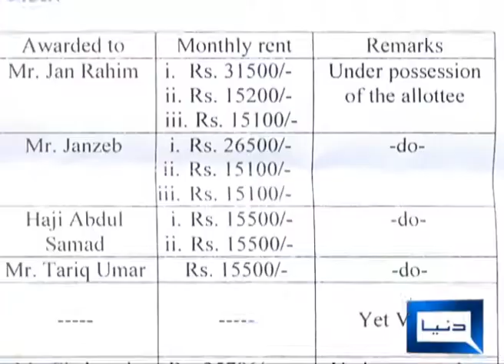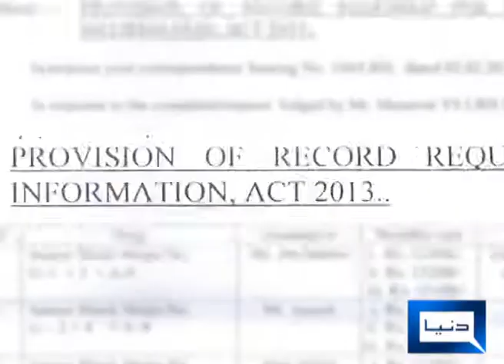lady reading hospitals shop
l.r.h shops rents